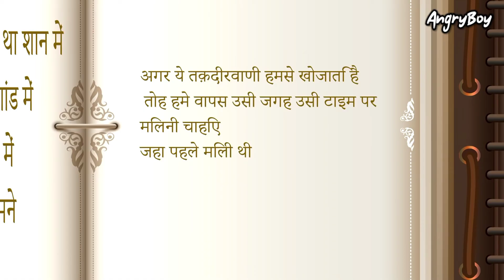TAQDEERWANI । AngryBoy । Angry Prash